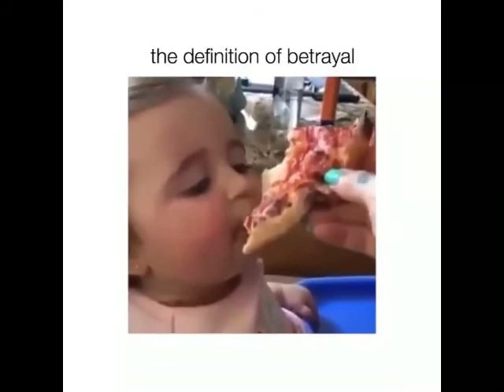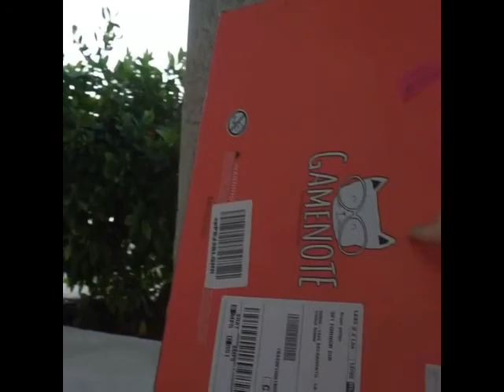Awesome funny kids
For removal of video or request not to use your videos in the future and all other matter of